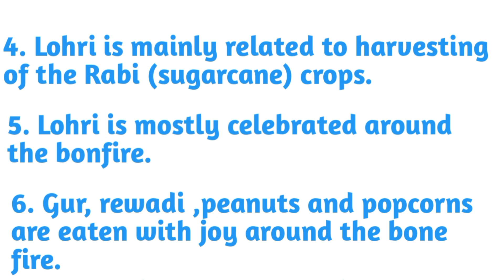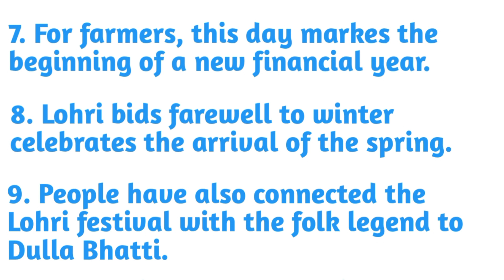Essay :- Lohri 12 lines in English/ Lohri essay